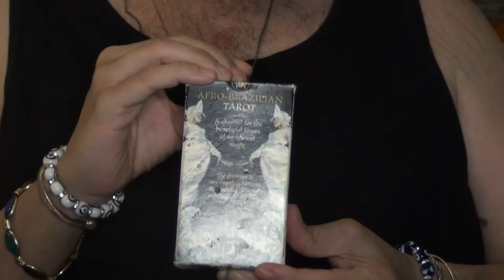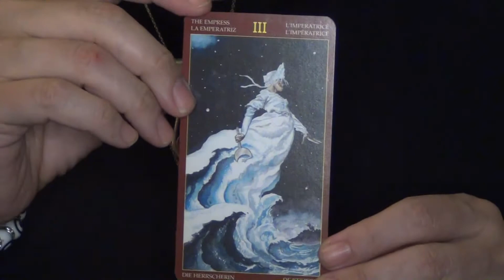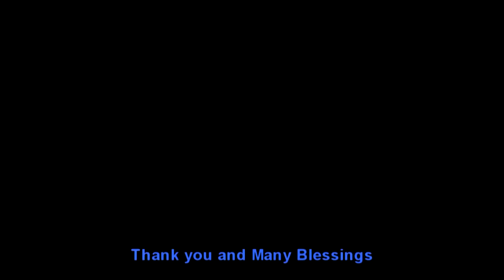Tarot and Oracle Cards Monday to Monday June 22 29 2020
This video was recorded on Monday, June 22, 2020, while the Moon was Waxing in Cancer, and the Sun was transiting in Cancer, too.

IN this video, I cast the cards to give you an overview of what you can expect from Monday, June 22, through Monday, June 29, 2020.

From the "Womanrunes," written by Molly Remer and Mark Remer, inspired by the late and great Shekhinah Mountainwater (Copyright unknown), I pulled Card Number 3, The Yoni.

In the video, I interpret both cards, and add some additional insights, too.

Thank you, one and all, for honoring who I AM and what I do.  May the Great Goddess Bless all of you and yours with Love, Life, Money and Magick!!